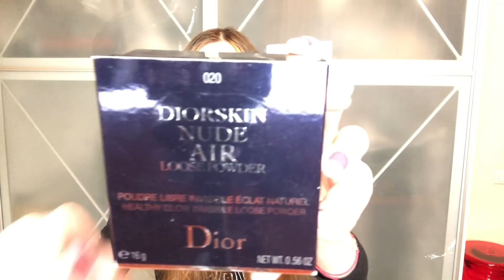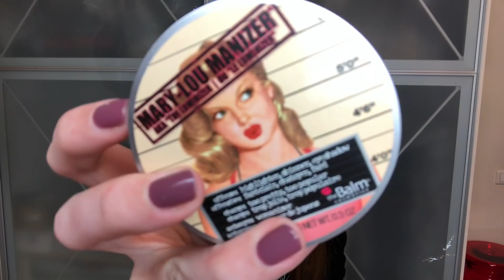МОЯ ЛЮБИМАЯ КОСМЕТИКА / ЧТО В МОЕЙ КОСМЕТИЧКЕ / ФАВОРИТЫ КОСМЕТИКИ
МОЯ ЛЮБИМАЯ КОСМЕТИКА / ЧТО В МОЕЙ КОСМЕТИЧКЕ / ЛЮБИМАЯ КОСМЕТИКА / ЛУЧШАЯ КОСМЕТИКА / ФАВОРИТЫ КОСМЕТИКИ
Привет! В этом видео я Вам покажу, что лежит в моей косметичке! Покажу любимые и лучшие косметические средства!
Мой ник в аск фм: SandraVitalini